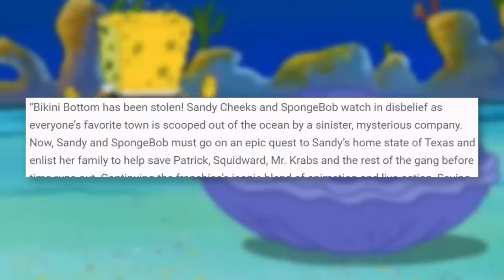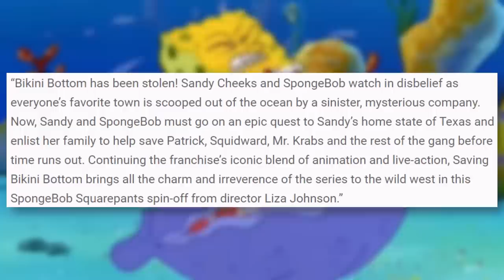SpongeBob's New Sandy Movie REVEALED!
SpongeBob SquarePants is officially returning in a fourth movie called Saving Bikini Bottom: The Sandy Cheeks Movie! This follows in the footsteps of the original SpongeBob SquarePants Movie, Sponge Out of Water, and Sponge on the Run. Does it look like it's worth watching?

✭ SOCIAL MEDIA ✭